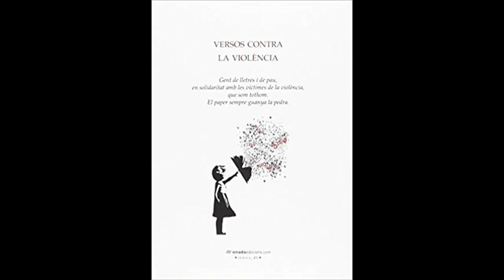Núria Ibañez. Versos contra la violència a Tarragona.